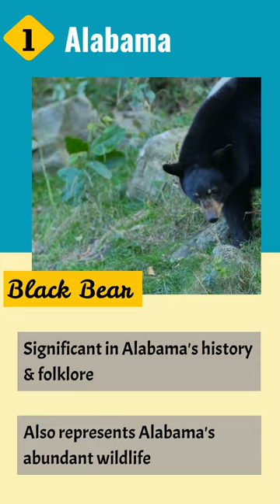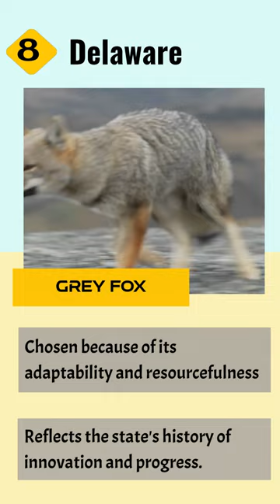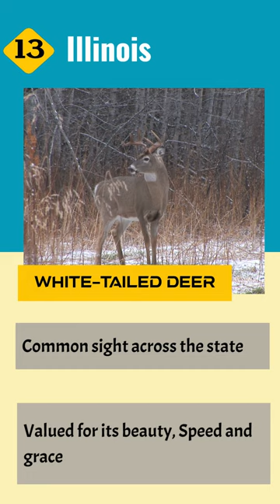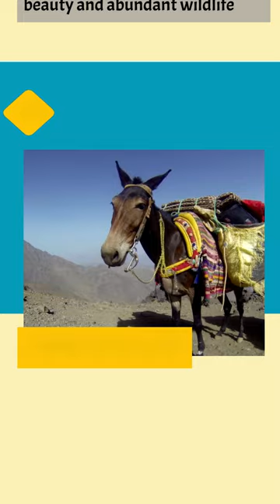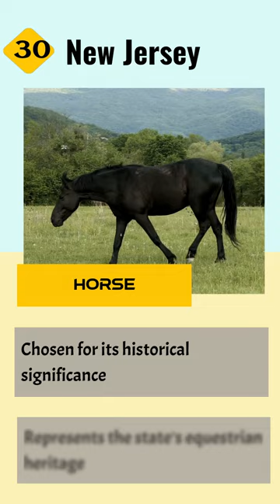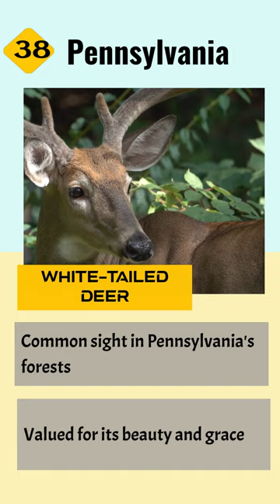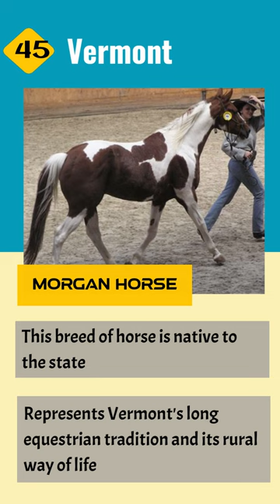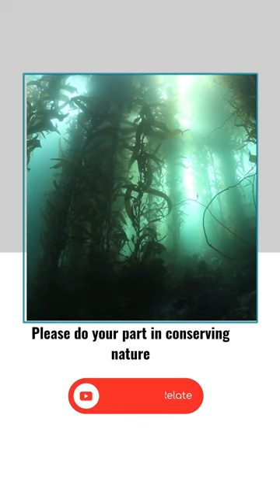The State Animals of the United States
Hello and welcome to this video on the state animals of the United States! Did you know that every state in the USA has its own unique animal that serves as a symbol of its culture, history, and identity? From birds to mammals, fish to insects, these animals have been chosen to represent their respective states and have become an important part of the state's heritage. In this video, we'll take a closer look at the state animals of all 50 states and explore the reasons behind their selection. Join us on this journey through the diverse wildlife and fascinating history of the United States!